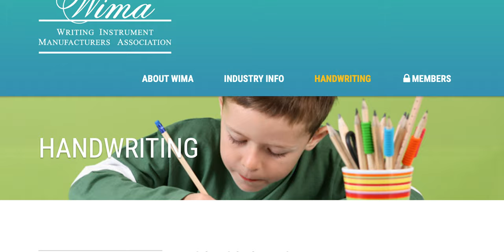10 Ways to Celebrate National Handwriting Day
What is National Handwriting Day? Celebrated yearly since 1977, this U.S. national holiday highlights handwriting's benefit in education, cognitive development, and refining motor skills. Handwriting Day takes place yearly on January 23rd, which is the birthday of America's Founding Father with the most recognizable signature - John Hancock. It was formally recognized by members of Congress in 2018.

So, what does one "DO" on National Handwriting Day? Watch the video for 10 ways to celebrate this holiday with your pen and paper.

Pens used in this video:
Leonardo Momento Zero Grande (Primary Manipulation Stromboli - SOLD OUT) with an elastic fine nib